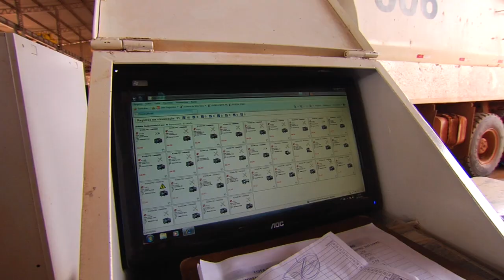Power plant partners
Brazilian construction giant Odebrecht is using Scania vehicles and services in the building of one of the largest power plants in the world.